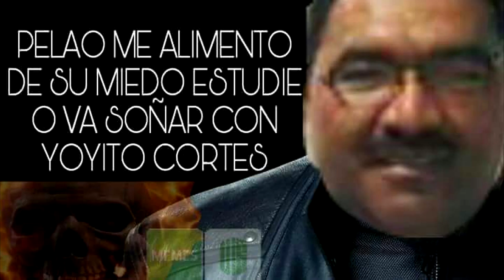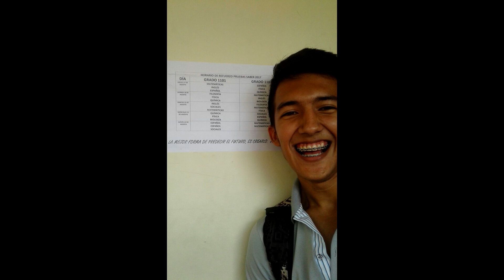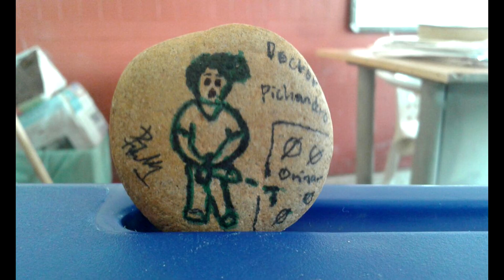Barrancabermaja. Instituciòn Educativa El Castillo, prom 2017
..sin duda uno de los mejores videos de prom.